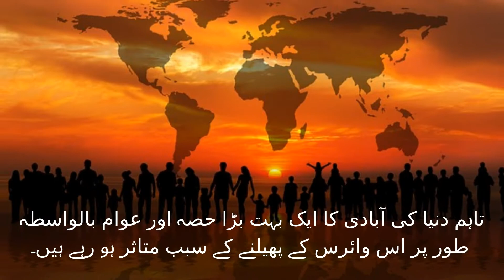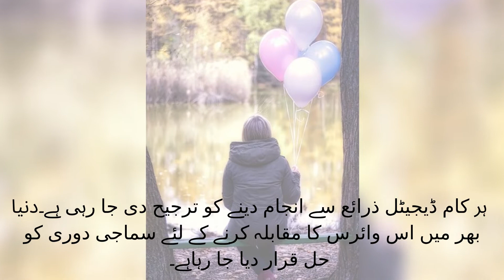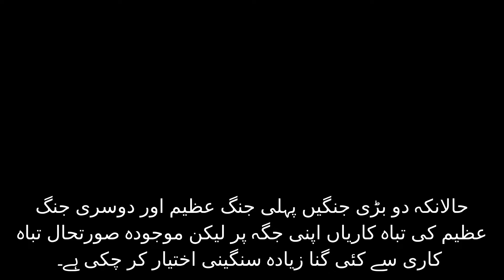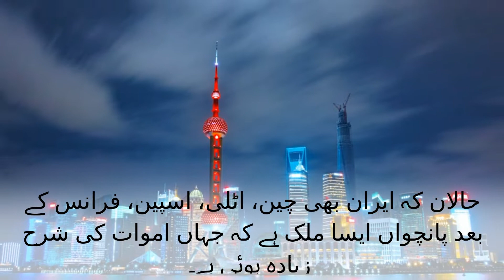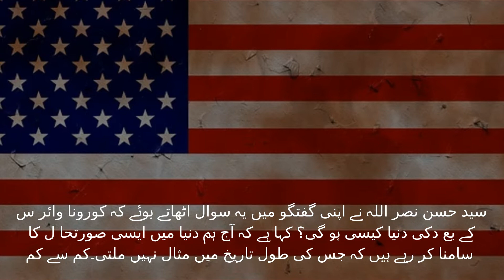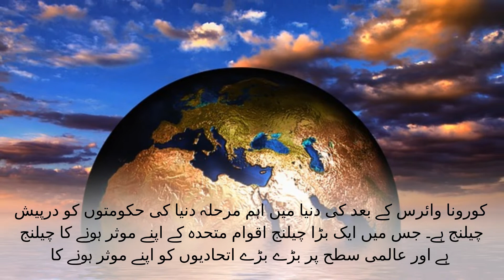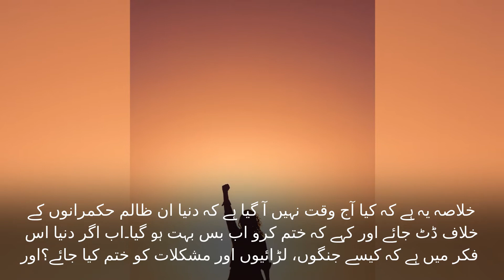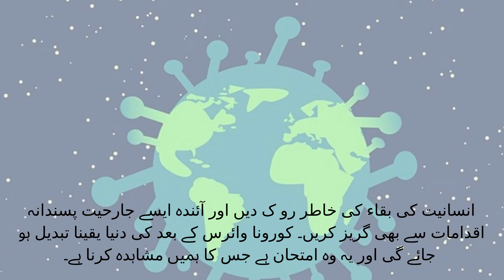World Will Be Change After Coronavirus ?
IN THIS VIDEO WE ARE GOING TO GIVING INFORMATION ABOUT WORLD .IS GOING TO HAPPEN IN WORLD AFTER CORONAVIRUS ? MAYBE AFTER CORONAVIRUS WORLD WILL BE CHANGE .?

CROWD EUROPE